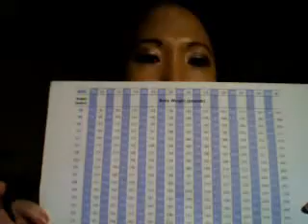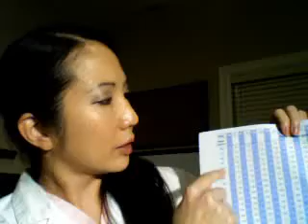Video Nurse Dissects the BMI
What is a BMI and is it an accurate way to measure whether or not you're in the normal range for your weight? Video Nurse tells you how you can calculate your own BMI, compare your BMI to the various categories it determines, and take in account other factors that determine a more complete picture of your health status as it applies to weight.  To find your BMI, use a BMI calculator as found on the Internet by doing a Google search, "BMI calculator". Also, About.com has some good info about the origins of the BMI, as well as Wikipedia. Send your health, mental health, and relationship questions to QuickQuestionConsult.blogspot.com or offline at , and give me permission to use your first name and the name of the city you live in for video use.